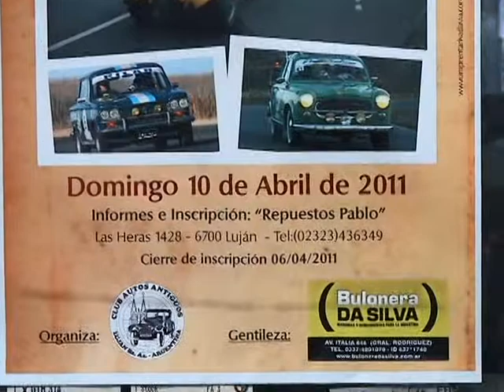autos antiguos 1